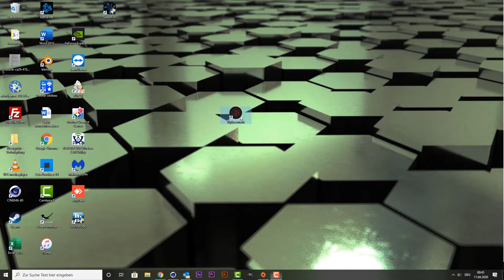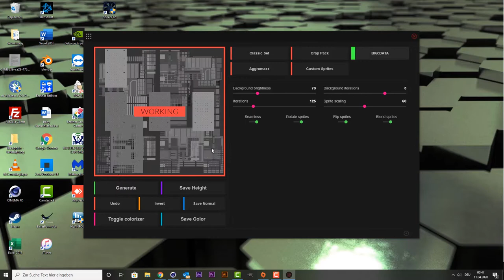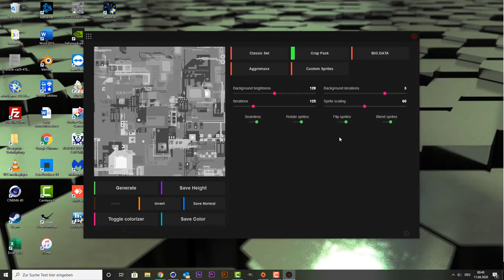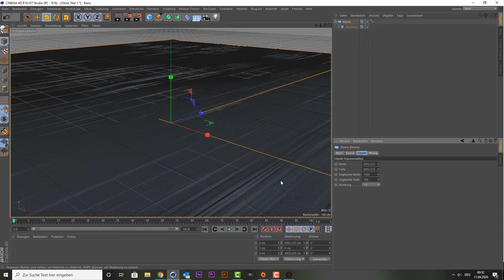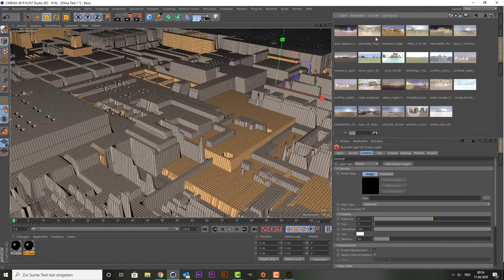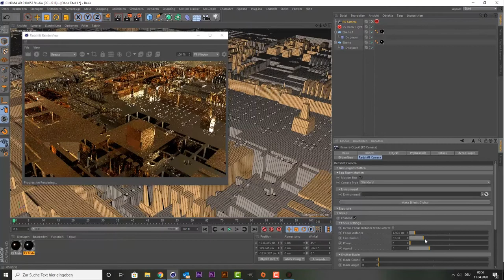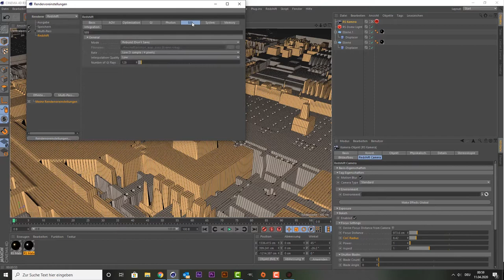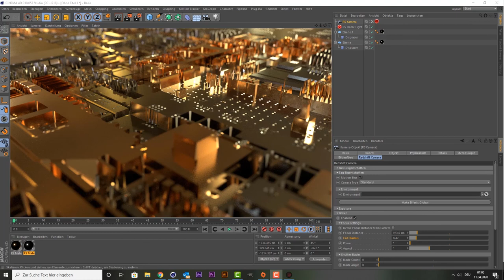Cinema 4D Anfängertutorial - JSplacement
Wünscht Ihr ein Design von mir, dann schreibt mir am besten:
- über meine Facebookseite: